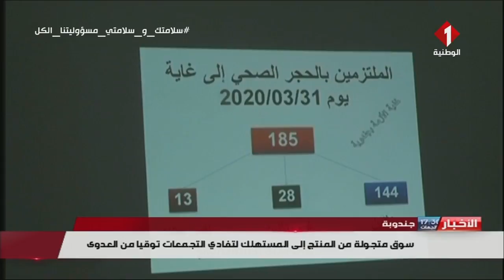النشرة المسائية للأخبار ليوم 31 - 03 - 2020